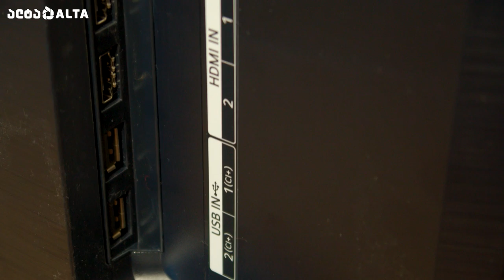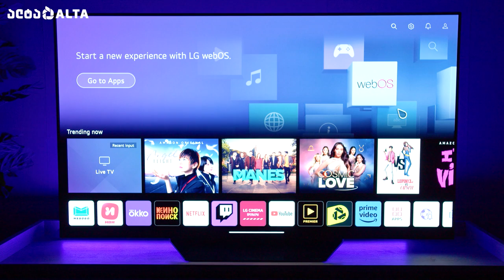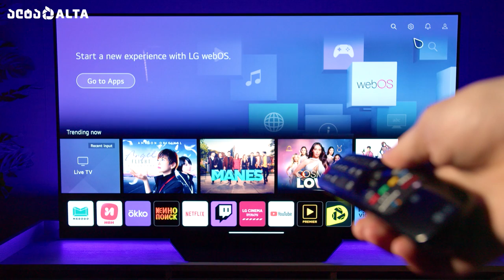LG B2 OLED - ტელევიზორი გასაოცარი ეკრანით